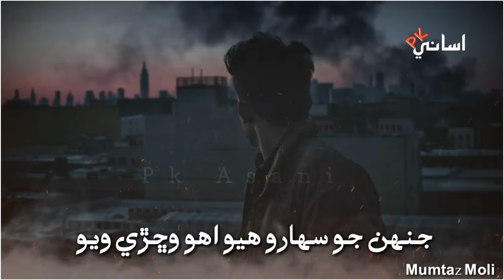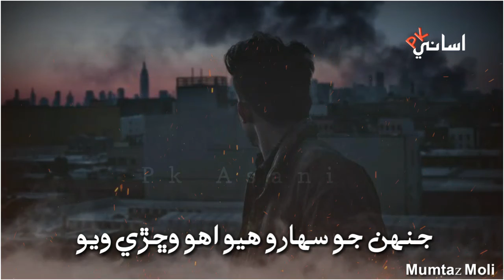Mumtaz Moli Full Song Jehnjo Saharo Huyo Uho Sindhi Full Song Mumtaz Moli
Sindhi Full Song Mumtaz Moli Full Song Jehnjo Saharo Huyo Uho